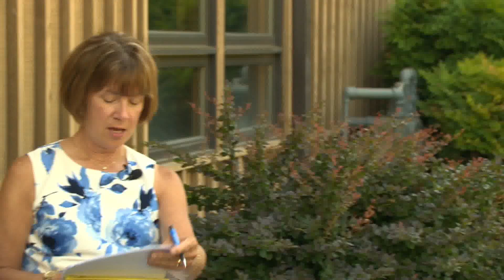Interview with Reverend Mary Caucutt, D.Min.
Candidate for the 11th Bishop of Oregon Search and Transition interviewed by Pat Boyle Mann, August 10, 2020, at St. James Episcopal Church in Tigard, Oregon.